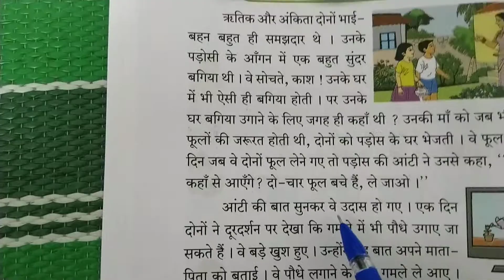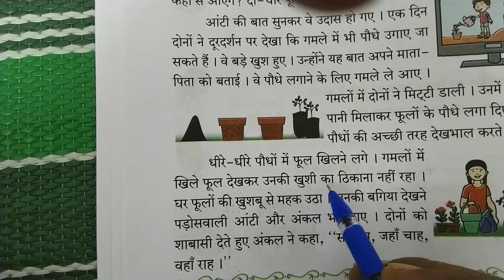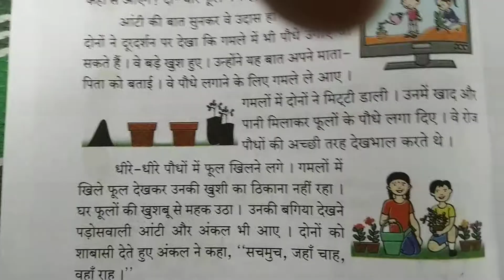कक्षा २री पृष्ठ क्रम १२ माध्यम हिन्दी विषय मातृभाषा हिंदी पाठ ६ मेरी बगिया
कक्षा 2री